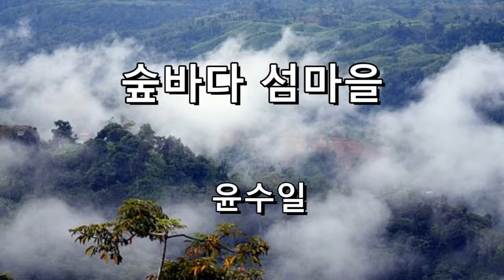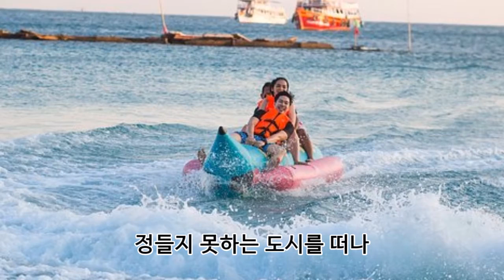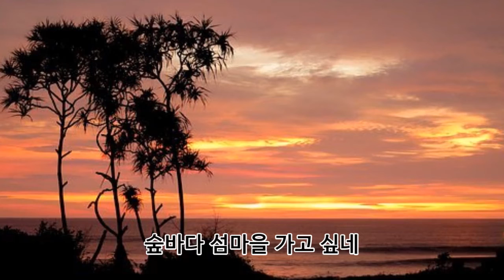숲바다 섬마을 윤수일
파도 소리 들려오네 아련하게 밀려오네
노랫소리 들려오네 철새들의 노랫소리
섬 너머 노을이 붉게 물들면
기러기떼 울며 가고
두 손에 닿을듯한 별들을 따서
그대에게 드릴 거야
숲바다 섬마을 살고 싶네
숲바다 섬마을 가고 싶네

봄이 오면 꽃 피고 여름이면 초록 바다
가을이면 잎새 지고 겨울이면 하얀 나라
수정 같이 해맑은 바람 불어와 들꽃 향기 날 리우고
정들지 못하는 도시를 떠나 그대와 살고 싶어

숲바다 섬마을에 밤이 깊으면 모닥불을 피워놓고
이 밤이 새도록 그대와 함께 사랑을 태울 거야
숲바다 섬마을 살고 싶네 숲바다 섬마을 가고 싶네